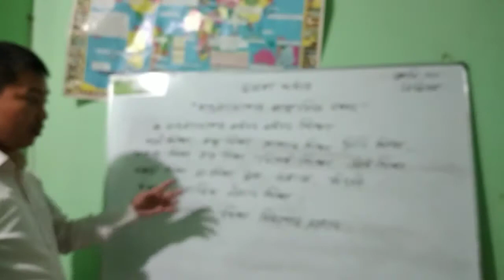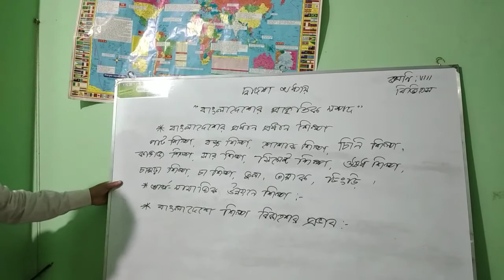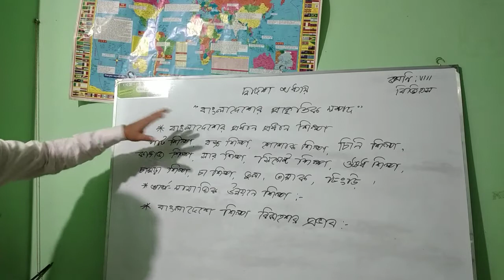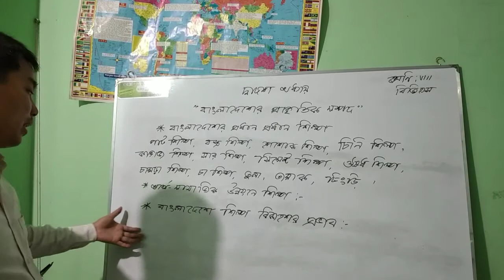BGS Eight 3, Chapter 12